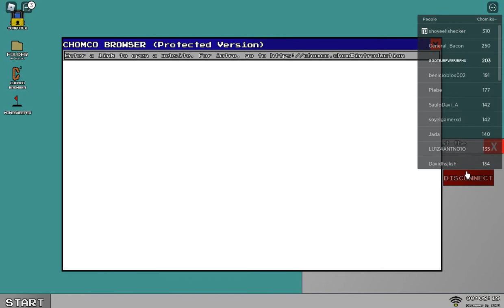roblox Find the Chomiks how to get No Internet Chomik - Thanks to Jones13524